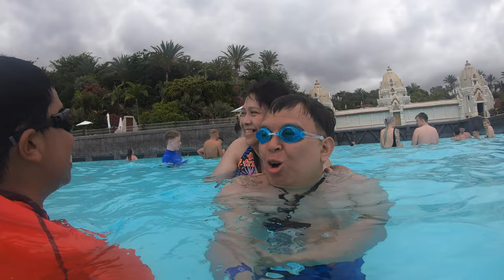The Palace of Waves Experience at Siam Beach in SIAM PARK, Costa Adeje, Tenerife. In 4K.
Claimed as having the world's biggest artificial waves, the Palace of Waves creates man-made waves rising as high as 3 metres. Palace of Waves, Siam Beach in Siam Park, Costa Adeje, Tenerife. 03 June 2022. in 4K.